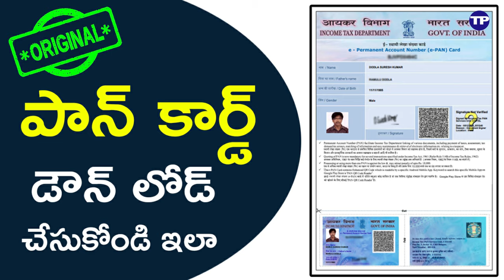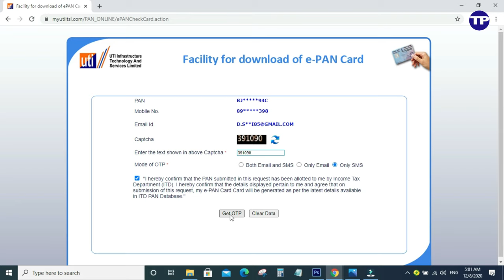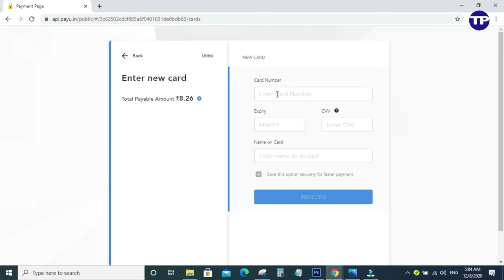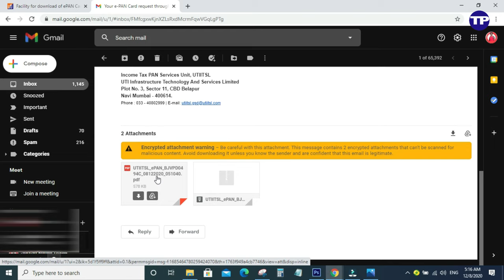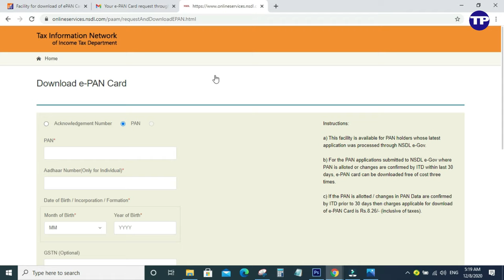How to download pan card online in Telugu - UTI NSDL Pan Card Download Original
Today Best Deals
32 GB Pen Drive
Shoulder mic
Amazon 50% Deal Of the Day